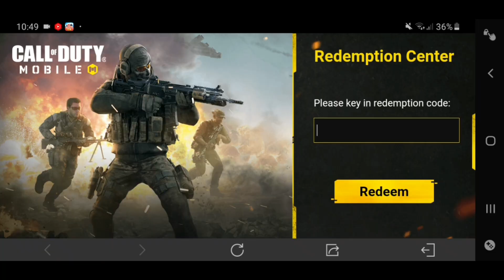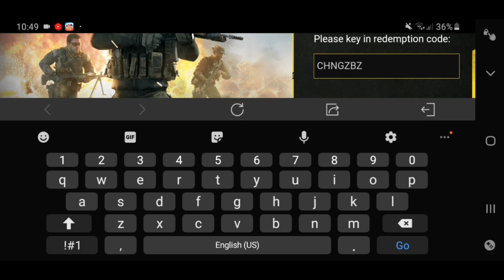ayuda redeem code free skin limited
limited free skin